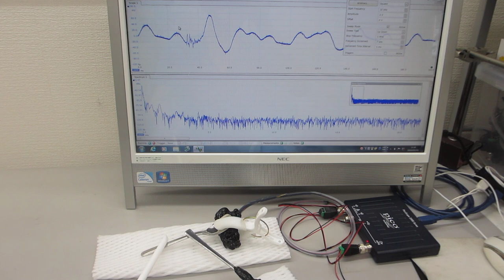超音波テスターＮＡ（オシロスコープ100MHzタイプ）の超音波発振機能を利用した実験動画（超音波システム研究所）